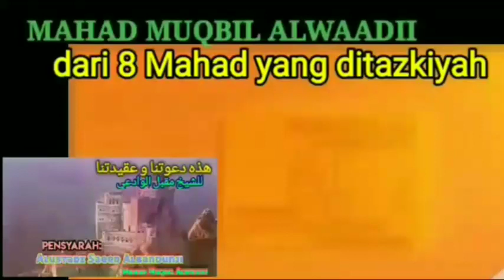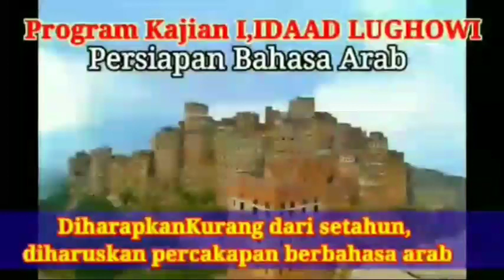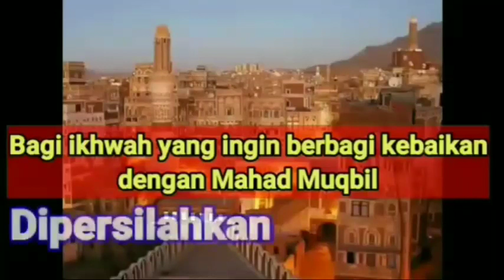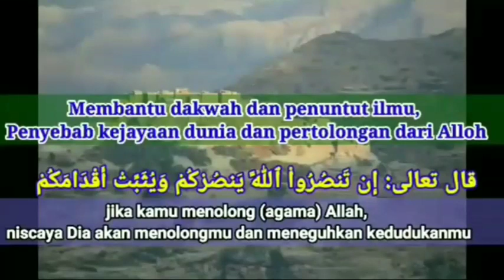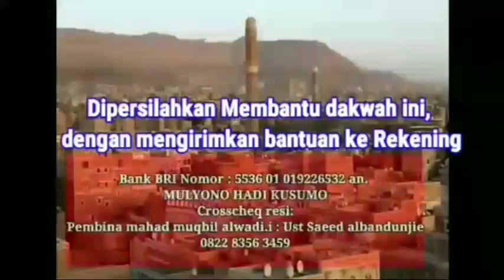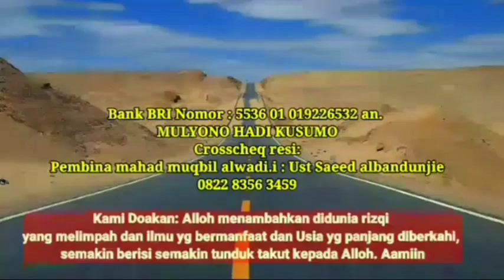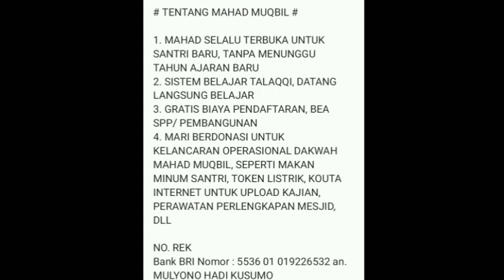Ceramah Islam Dengan 3 Bahasa Sesi 01 ( Keutamaan Ilmu Didunia Dan Diakhirat )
Ceramah Tiga Bahasa (bahasa arab, inggris, indonesia)
Dengan Judul, keutamaan ilmu didunia dan diakhirat
Tausiyah Untuk Ahlusunnah Di Michigan-Detroit USA